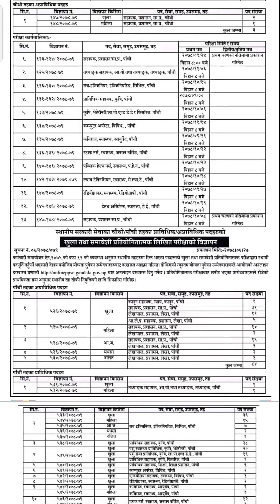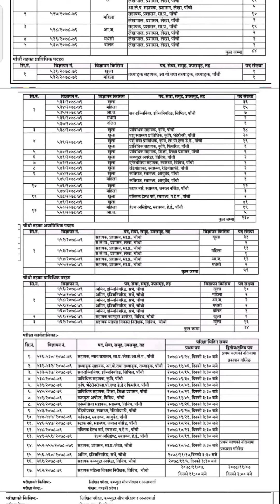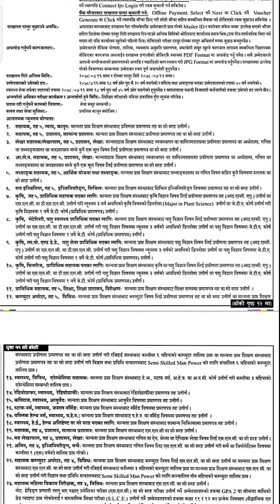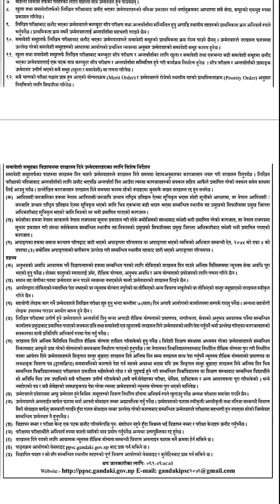5th level civil vacancy गण्डकी प्रदेश लोकसेवा ! Civil sub engineer ! H.A ! Staff nurse ! agricultur